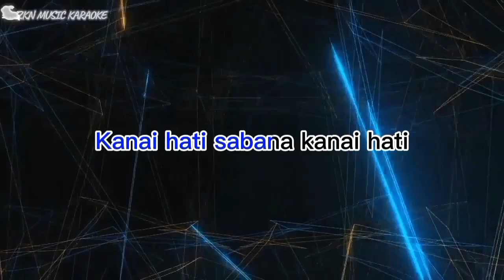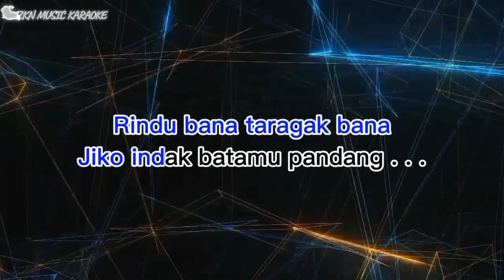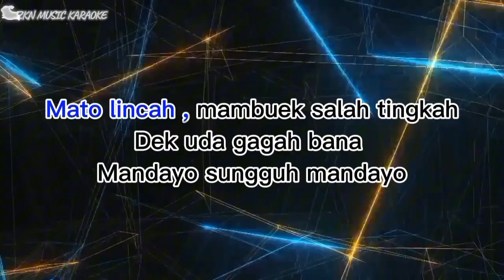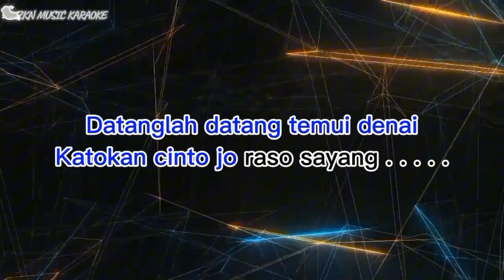CIINAN BANA KARAOKE - FAUZANA // DJ MINANG VIRAL TIKTOK REMIX 2024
Info selengkapnya 👇🏻